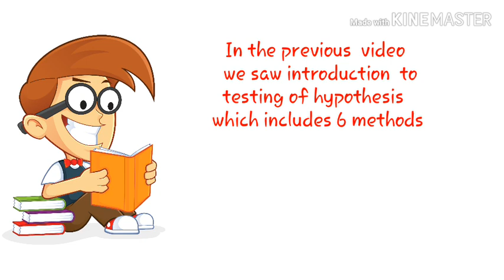Testing of hypothesis 2